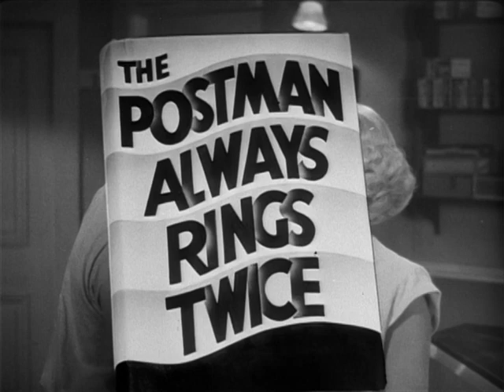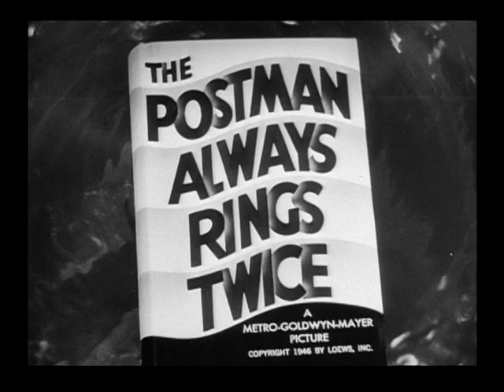The Postman Always Rings Twice (1946) Movie Trailer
A married woman and a drifter fall in love, then plot to murder her husband... but even once the deed is done, they must live with the consequences of their actions.